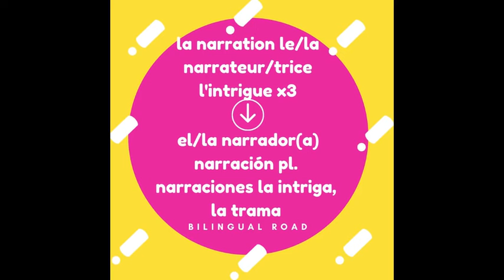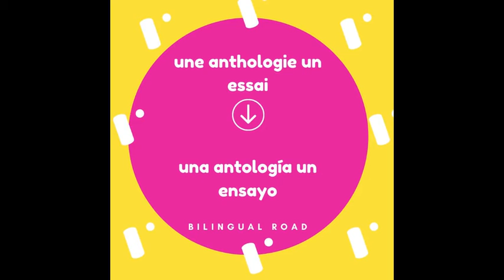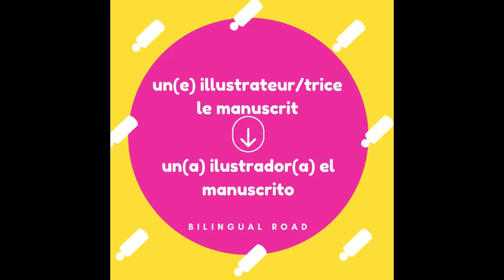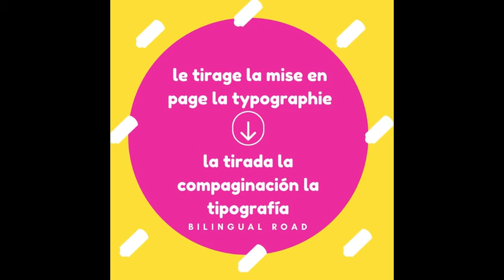LE VOCABULAIRE ESPAGNOL FACILE : Lire en espagnol || La Littérature || Apprendre vocabulaire esp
Vocabulaire espagnol sur la lecture